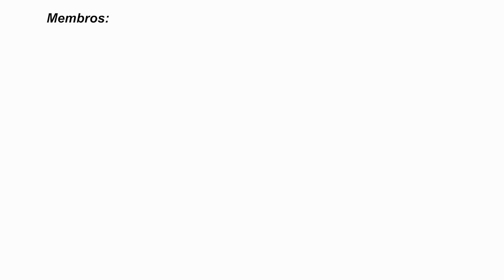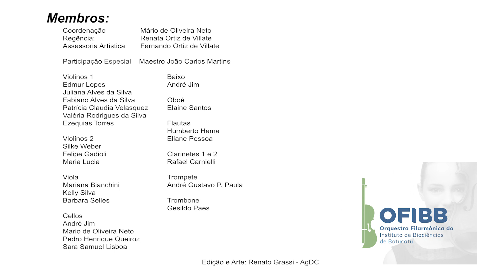OFIBB - Concerto Virtual - Ode à Alegria de Beethoven (Concerto Virtual)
Nascido em Dezembro de 1770, Ludwig Van Beethoven foi um compositor alemão e um artista muito importante no processo de transição entre o Classicismo e o Romantismo, no qual foi o principal representante desse período e, além de ser um talentoso e prodígio, foi um dos artistas mais influentes de sua época.

Beethoven teve suas peças enaltecidas, contudo a Ode à Alegria, a Sinfonia n°3 em No bemol Maior (conhecida como "Eróica") estão entre as mais conhecidas e tocadas por diversas orquestras em torno do mundo.

COMEMORAÇÃO DOS 250 ANOS DE BEETHOVEN!!!